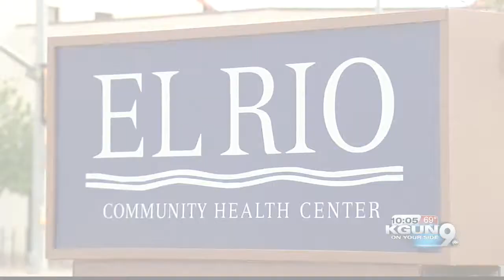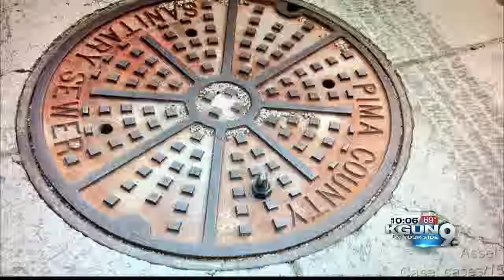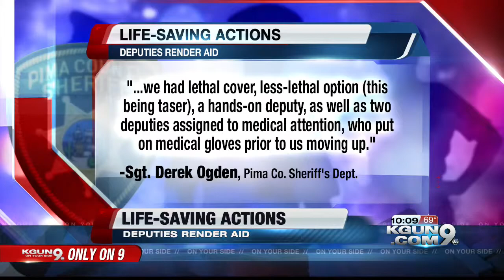KGUN9 News at 10 p.m. 5/12/15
Producer: Jessica Flynn